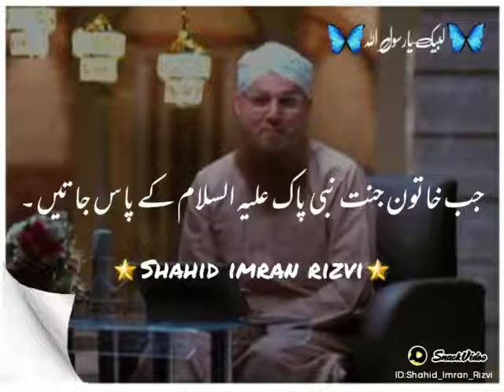January 25, 2022